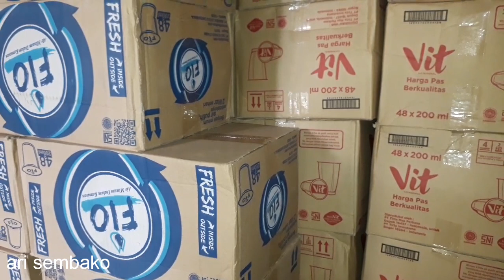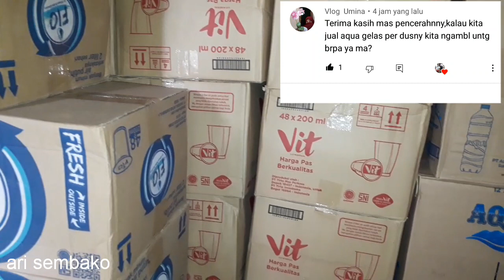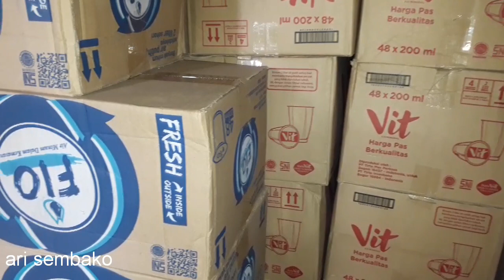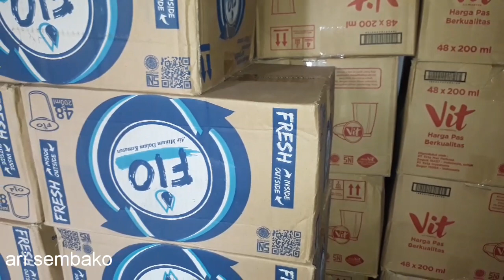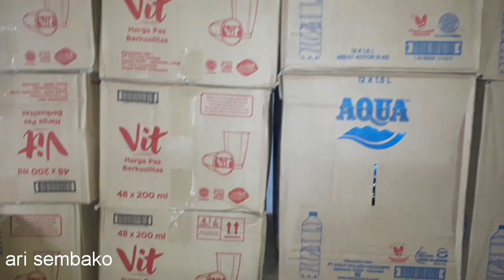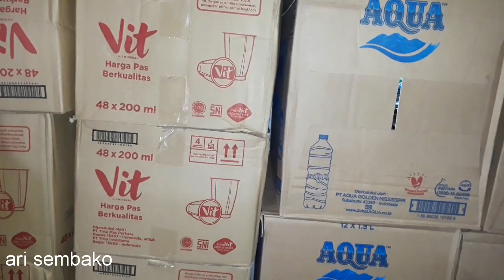HARGA MODAL AQUA GELAS VIT DAN FIO DAN CARA MENJUALNYA TOKO SEMBAKO